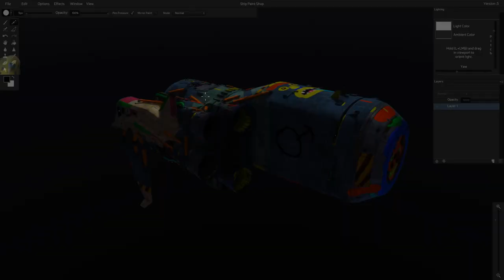Rebel Galaxy Outlaw #8 No Commentary